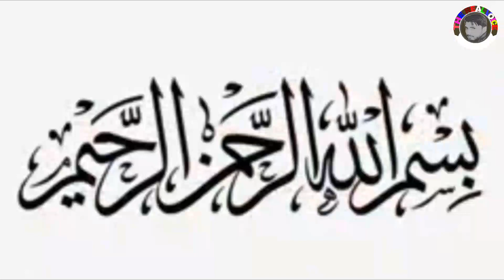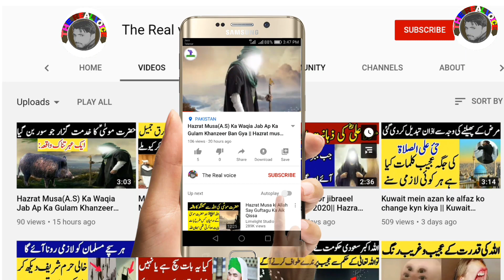Hindu wonan reaciting darood o salam || Hindu giral saying darood sharif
Darood Sharif in hindu women

Dosti mary bhi channel sport